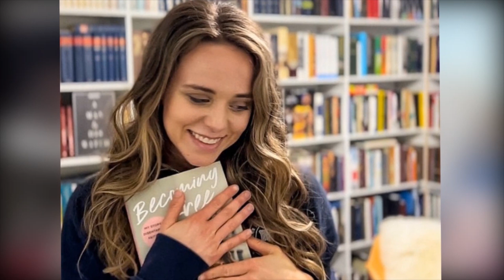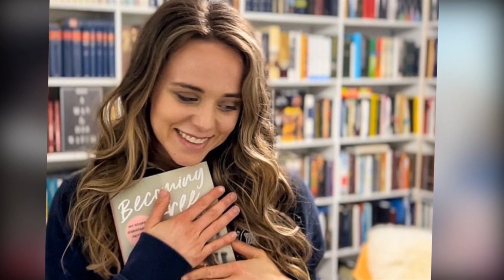Jinger Duggar Reveals Struggles with Having Kids Due to Upbringing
In this video, we discuss Jinger Duggar Vuolo's recent revelations about her struggles with starting a family, as shared on The Unplanned Podcast with Matt & Abby. The Counting On alum opens up about the impact of her upbringing under the Institute in Basic Life Principles (IBLP) and its founder, Bill Gothard. Jinger shares how the pressure to have many children and witnessing the toll it took on mothers in her community influenced her own fears about motherhood. Tune in to hear Jinger's candid thoughts and how she overcame these deeply ingrained fears.